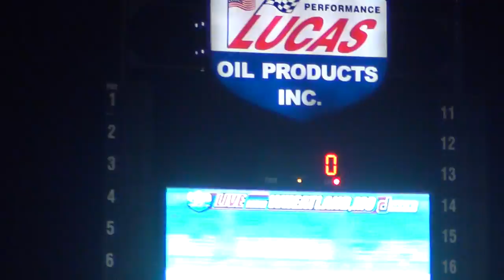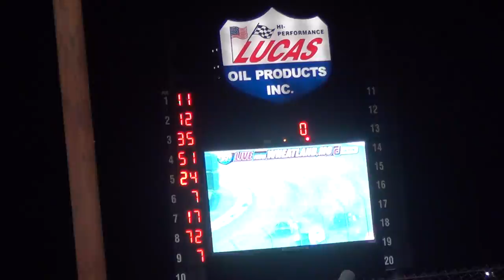Lucas Oil Spdwy USRA B Mod Heat 6 part 1 10/9/15